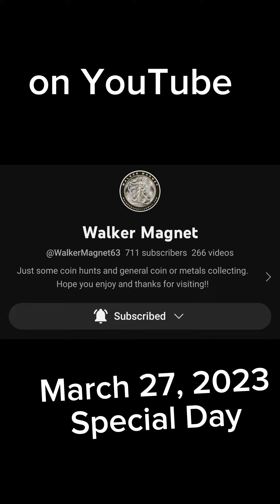March 27, 2923 - Special Day